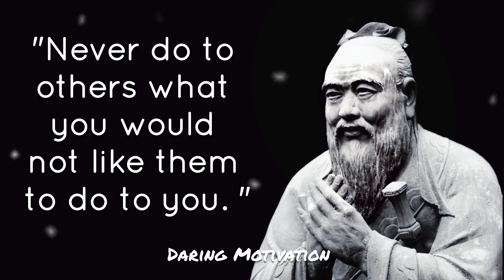Confucius Quotes | Meaning of life | Philosophy | Says | Teachings | Education | Whatsapp Status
Confucius was a Chinese philosopher and politician of the Spring and Autumn period who was traditionally considered the paragon of Chinese sages. The philosophy of Confucius—Confucianism—emphasized personal and governmental morality, correctness of social relationships, justice, kindness, and sincerity. Confucianism was part of the Chinese social fabric and way of life; to Confucians, everyday life was the arena of religion.